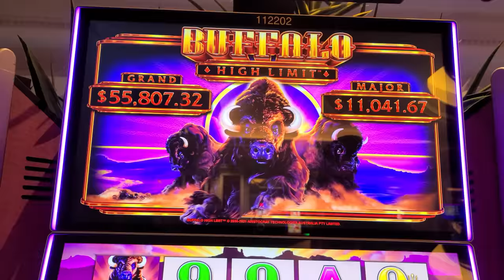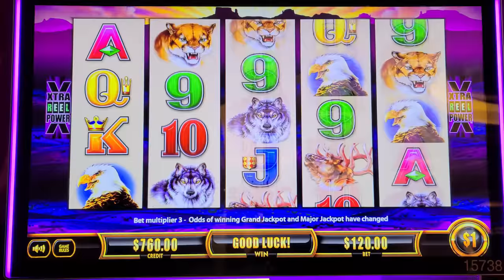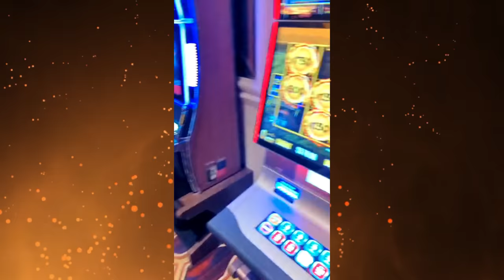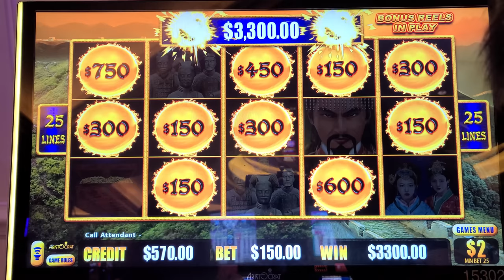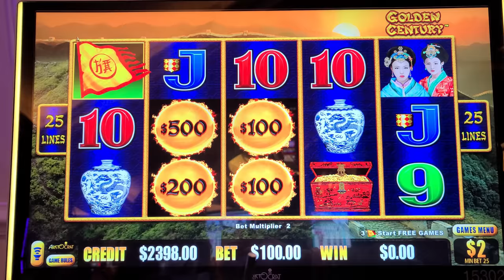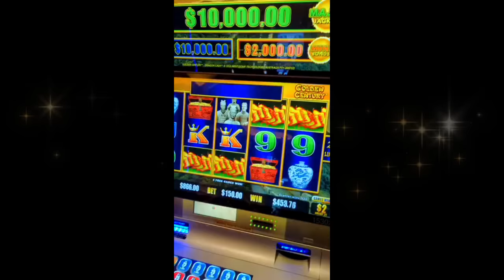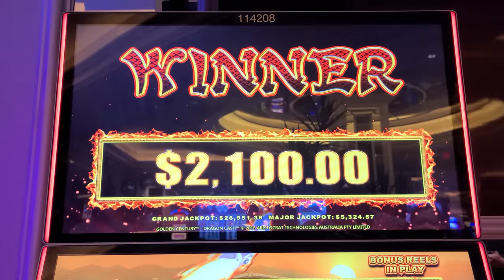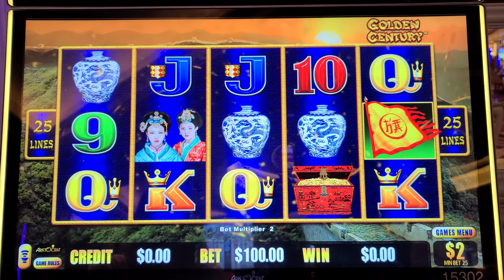We Made A Vegas Employee Cry After Tipping During Our Crazy JACKPOT!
Watch as I make a cocktail server cry and then the most insane Jackpot ever happens! This is the LIVE EXPERIENCE you've been waiting for! Karma Is Real My Friends!!

Live Slot Play is the only way to experience the thrill of Vegas like you've never seen it before! In this video, I'm playing some of the biggest and best Las Vega slot machines and having so much fun making these videos for you all!

If you're looking for a way to spend a night in Las Vegas and enjoy some serious gambling action, then you need to check out this VIDEO experience! You won't regret it!

I Made A COCKTAIL Server Cry & THE MOST INSANE JACKPOT HAPPENED AFTER! Lady Luck HQ is at The VenetianHotel & Casino in Las Vegas.Today we are playing on Dragon Link High Limit Slot Machine.

👀 Want to see more live slot play from lady luck slots on her slot channel --- YOU MUST WATCH THIS NEXT! UNREAL! So Many JACKPOTS I Thought It Malfunctioned!!